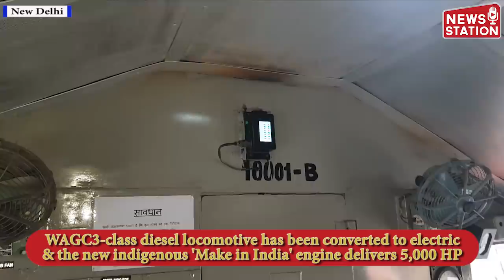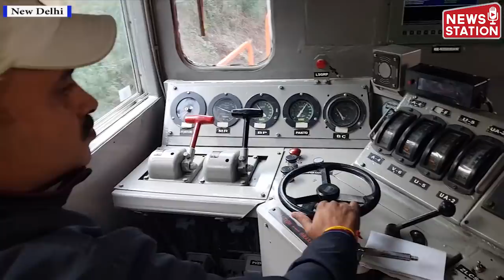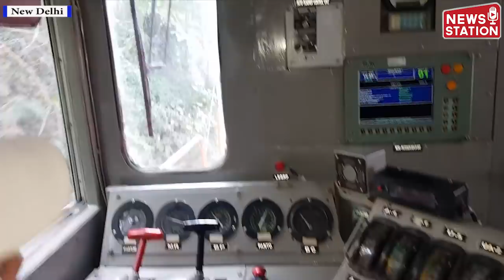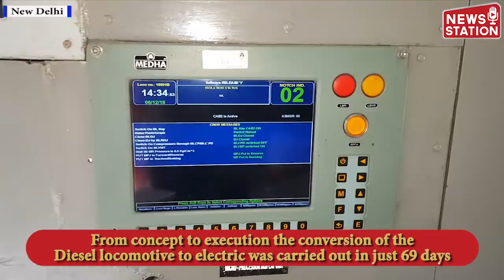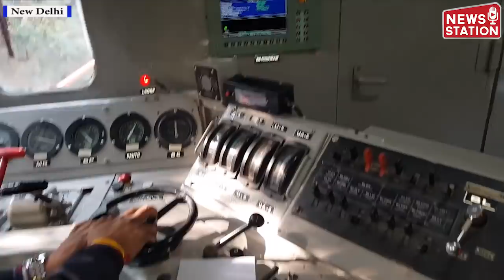Railways converts locomotive from diesel to electric traction of 10K horsepower || News Station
According to the Indian Railways, two diesel locomotives are being converted to one “permanently coupled 12-axle, electric locomotive” of 10,000 HP. “The older diesel locomotive had 3,200 HP, but on track it was 2,600 HP.